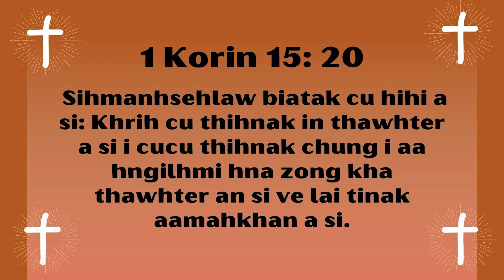Rev. Thawng Lian - Thawhthan Nun Nih Zeidah A Chuah Ter (1 Korin 15:20, Luka24:6)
April 9, 2023. CEBC Zarhpini Bawipa thangthatnak ah kan pastor Rev. Thawng Lian nih 1 Korin 15:20, Luka24:6 hmang in  "Thawhthan Nun Nih Zeidah A Chuah Ter " timi thawngthabia a kan hrawmhmi a si.
Chin Evangelical Baptist Church Indianapolis, Indiana